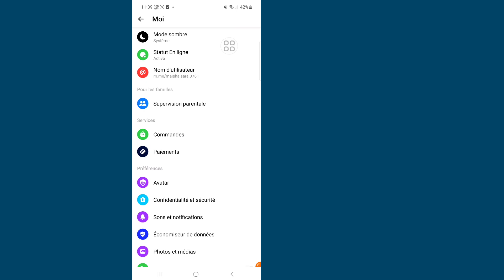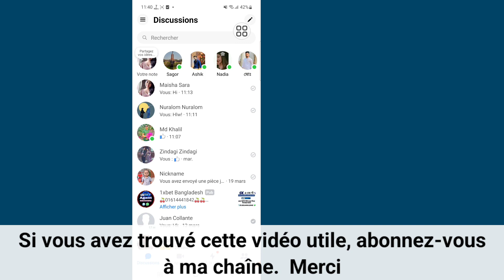correction de la synchronisation manquante de l'historique des discussions maintenant dans Messenger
Je vais vous montrer comment réparer la synchronisation manquante de l'historique des discussions maintenant sur Messenger. Regardez cette vidéo et découvrez comment réparer la synchronisation manquante de l'historique des discussions maintenant sur Messenger.

Comment réparer la synchronisation manquante de l'historique des discussions maintenant sur Messenger.

🤷‍♂️ Autres requêtes connexes :

comment réparer l'option de synchronisation de l'historique des discussions manquante de Messenger maintenant qui ne s'affiche pas,
correction de la synchronisation manquante de l'historique des discussions maintenant, problème de messagerie,
Correction du problème de synchronisation de l'historique des discussions manquant avec Messenger maintenant